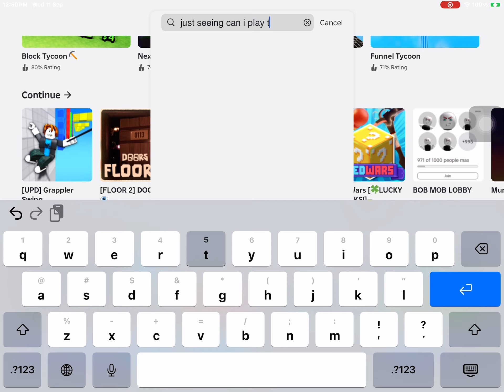Breh i can play today